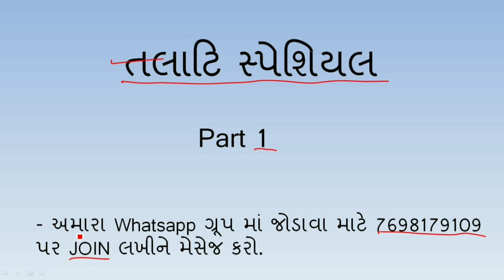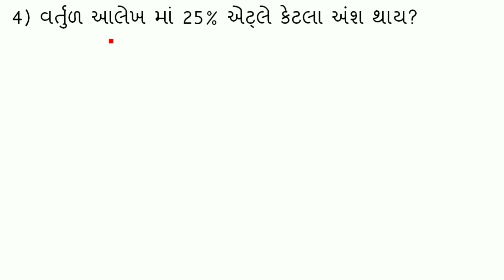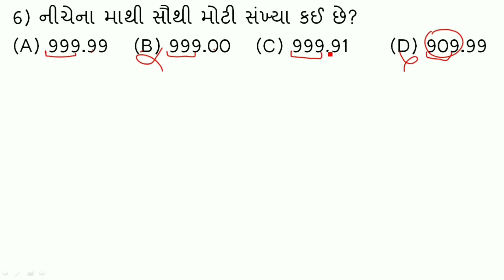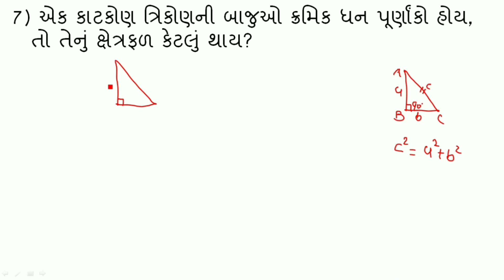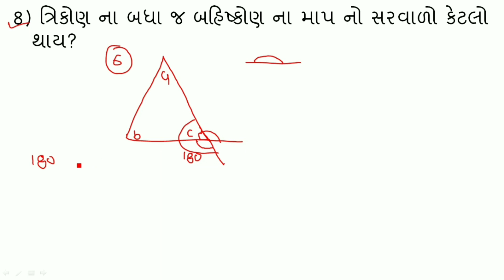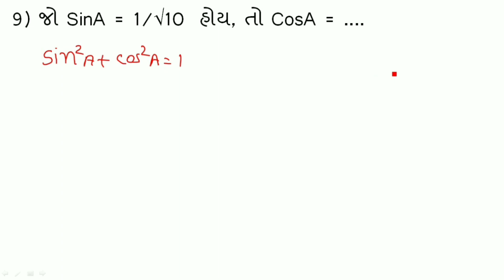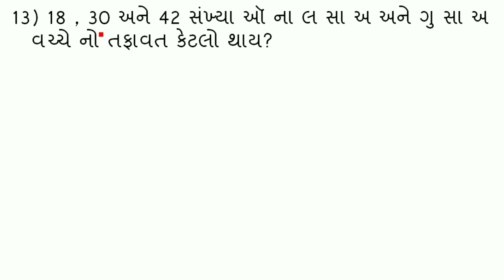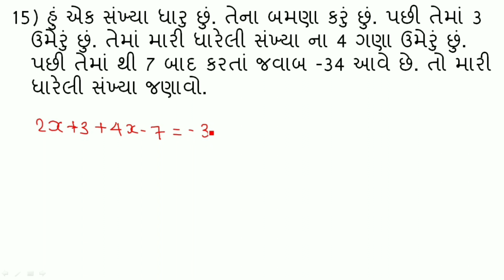તલાટી સ્પેશ્યલ | પાર્ટ 1 | ગણીત અને રીઝનિંગ | Talati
આ વીડિયો તલાટી ના કોર્ષ પ્રમાણે ના જ ગણીત ના દાખલા સમજાવવા માં આવ્યા છે. સંપૂર્ણપણે તલાટી ના કોર્ષ પર જ આધારિત આ વીડિયો તમને પરિક્ષા માટે ખૂબ જ ઉપયોગી બની રહેશે.

T.me/uniqueinfo1365